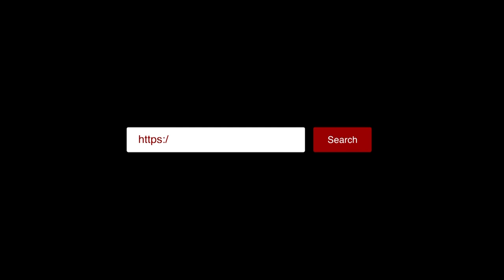ကယားပြည်နယ်က ရွာတွေကို စစ်ကောင်စီတပ် အမြောက်နဲ့ပစ်ခတ်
ကယားပြည်နယ်က ရွာတွေကို စစ်ကောင်စီတပ် အမြောက်နဲ့ပစ်ခတ် (ရုပ်/သံ)

ဧရာဝတီ၊ စက်တင်ဘာ ၂၁၊ ၂၀၂၁

ကယားပြည်နယ်၊ ဒီးမော့ဆိုမြို့နယ် အတွင်းက ကျေးရွာတွေကို စစ်ကောင်စီ တပ်တွေက လက်နက်ကြီး တွေနဲ့ နေ့စဉ် ပစ်ခတ်မှုတွေ ပြုလုပ်နေပါတယ်။

စစ်ကောင်စီ တပ်ဖွဲ့ဝင်တွေဟာ သူတို့ ထိုးစစ်ဆင်လိုတဲ့ ဒေသတွေကို မဝင်ရောက်ခင်မှာ အဝေးကနေ လက်နက်ကြီး၊ လက်နက်ငယ်တွေနဲ့ ပစ်ခတ်မှုတွေ ပြုလုပ်တာကြောင့် ဘာသာရေး အဆောက်အအုံ၊ လူ နေအိမ်နဲ့ စာသင်ကျောင်းတွေကိုပါ ထိခိုက်ပျက်စီးမှုတွေ ရှိနေပါတယ်။

ကယားပြည်နယ်အတွင်းမှာ တိုက်ပွဲတွေ နေ့စဉ် ပြင်းထန်လာတဲ့အတွက် တောတောင်တွေထဲကို ထွက်ပြေး တိမ်းရှောင်လာရတဲ့ စစ်ဘေးရှောင် ပြည်သူအရေအတွက်ဟာ ပြည်နယ်လူဦးရေရဲ့ ထက်ဝက်ခန့် ဖြစ်တဲ့ တသိန်းလေးသောင်းကျော်ထိ တိုးမြင့်လာတယ်လို့ သိရပါတယ်။